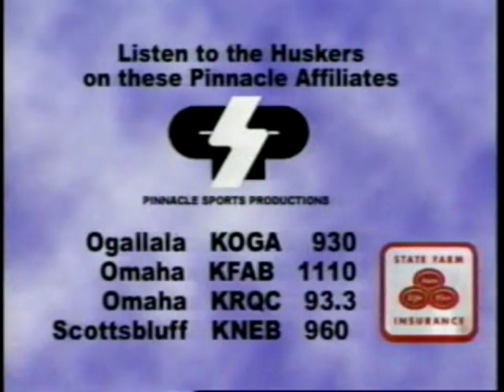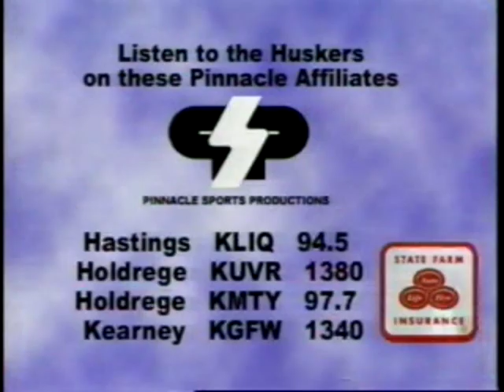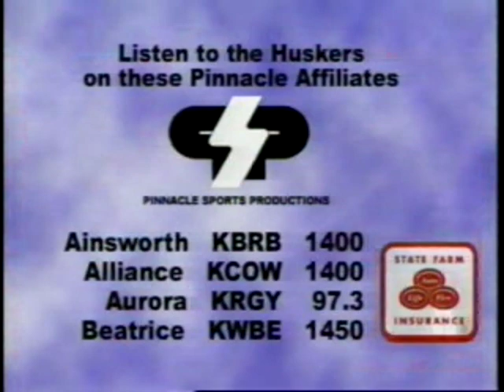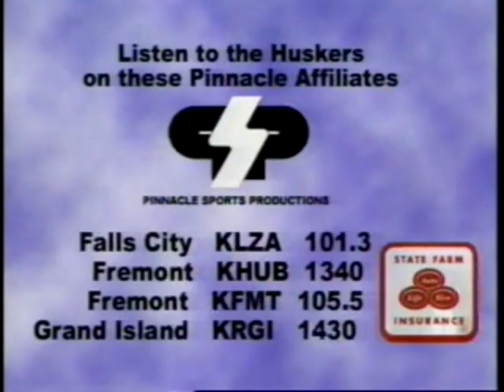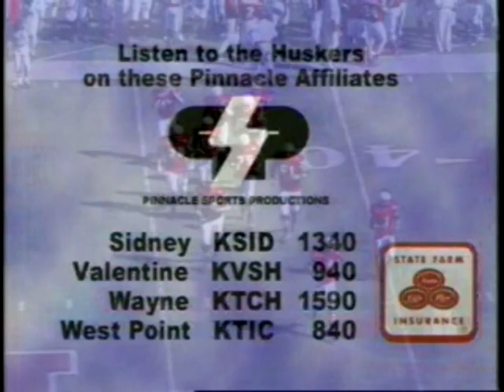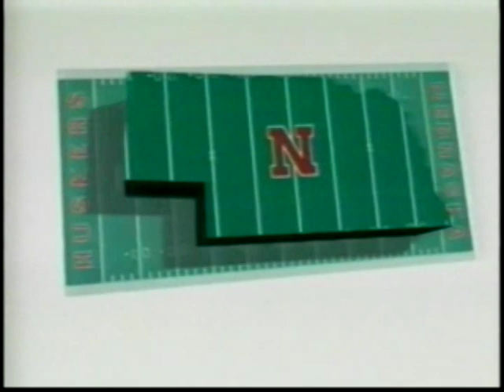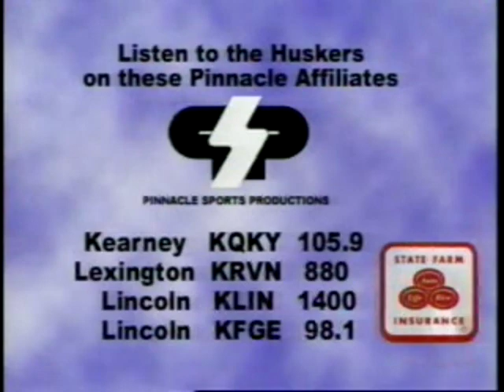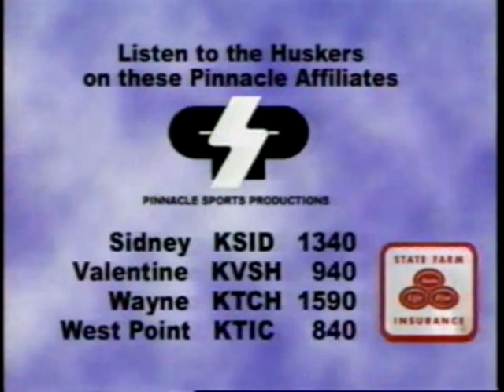2003 Nebraska vs Troy State football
Nebraska shuts out the Trojans in Lincoln.